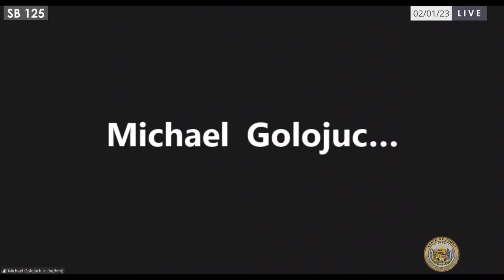LBT Public Hearing 02-01-2023 3:00pm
00:00 - Start
02:23 - SB 724
04:33 - SB 725
08:25 - SB 125
01:01:30 - SB 270
01:26:05 - DM LBT 3:00 PM

Hearing Notice:
LBT 3:00 PM